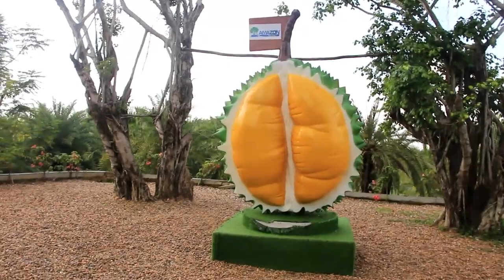Land to play with Sokun Nita's sister ដេីរលេងកំសាន្តជាមួយប្អូនស្រីសុគុននិតា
►Land to play with Sokun Nita's sister
►សូមអរគុណដែលមិនស្អប់ខ្ពេីមអ្នកក្រ Thank you for not hating the poor
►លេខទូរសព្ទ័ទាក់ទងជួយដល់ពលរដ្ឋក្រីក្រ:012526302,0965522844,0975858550